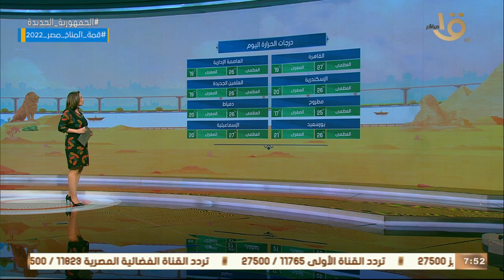صباح الخير يا مصر | بيان بدرجات الحرارة المتوقعة اليوم على أغلب محافظات الجمهورية